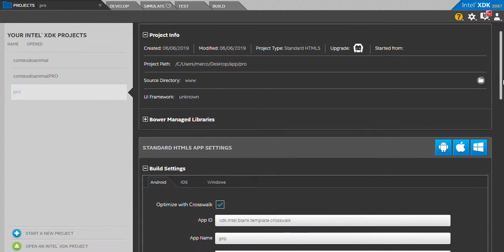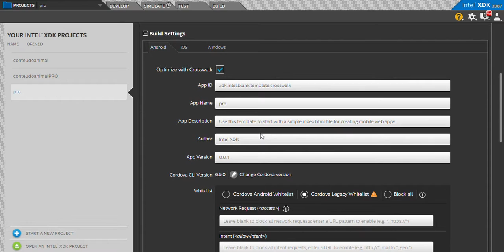Intel XDK vai funcionar só até a compilação for cordova 6.5.0 ... Quando Google Play atualizar